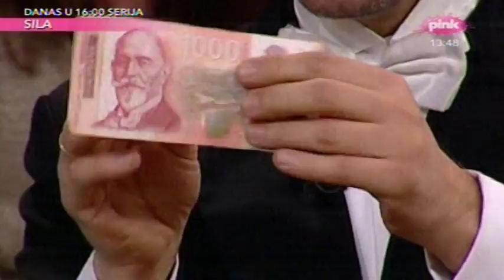Gostovanje u Vikend Viziji kod Lee Kiš (TV Pink)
Gostovanje u emisiji Vikend Vizija kod Lee Kiš na TV Pink
Gost: Igor Trifunov, mađioničar

Igorov Magični spektakl, 21. i 22. februar, 19h Dom omladine